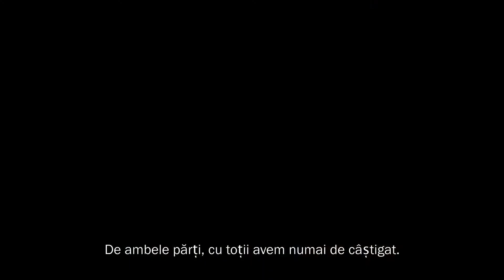Co-Impact Sourcing (Română)